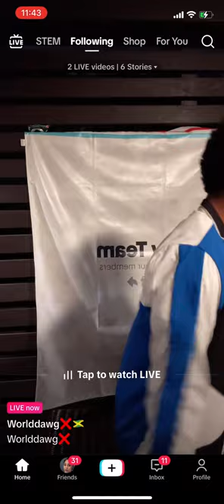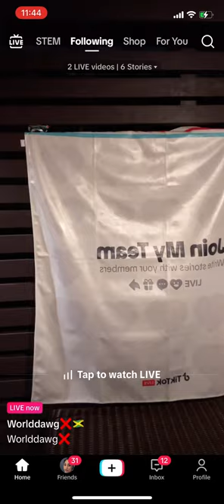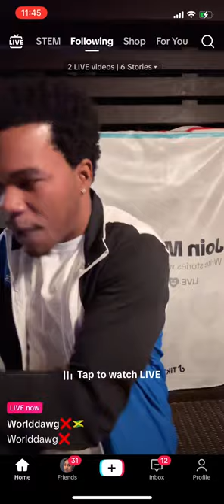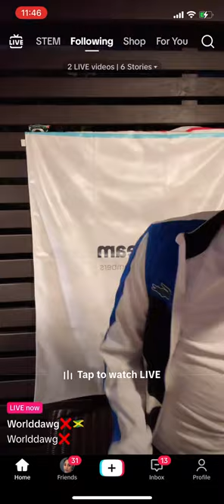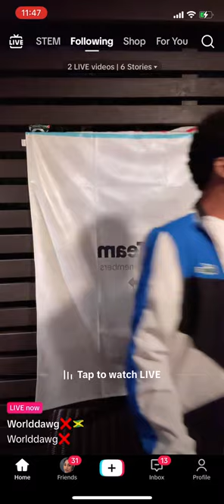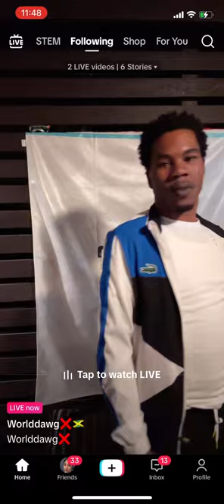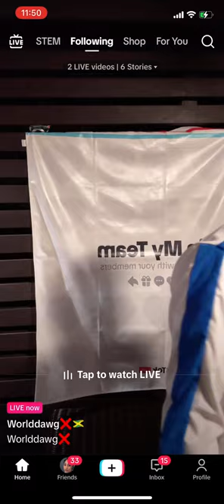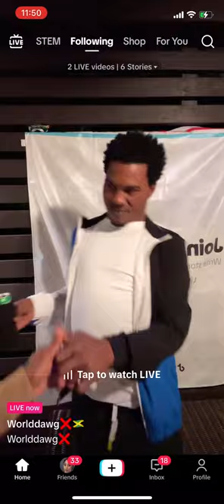World dawg April 9, 2024